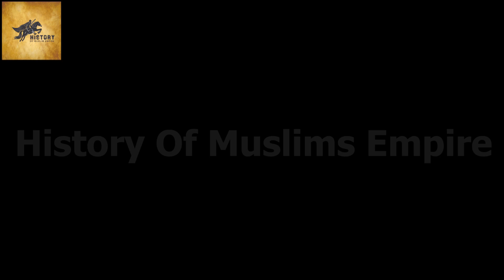Barbaroslar Episode 25 Trailer 2 in Urdu subtitles || Barbarossa Episode 25 Trailer 2 in urdu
Barbarossa episode 25 trailer 2 in urdu subtitles
Barbaroslar Series in Urdu
Barbaroslar Series in Hindi